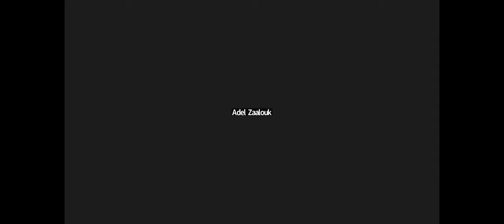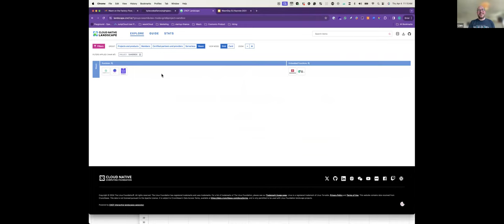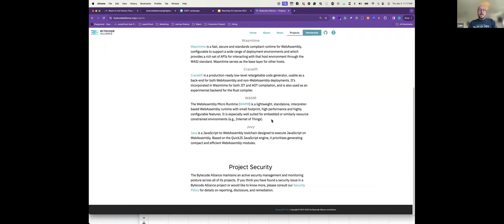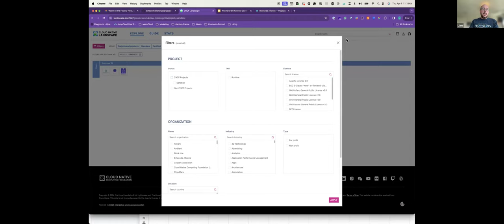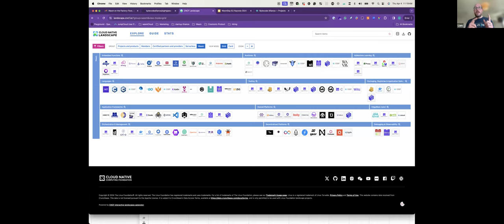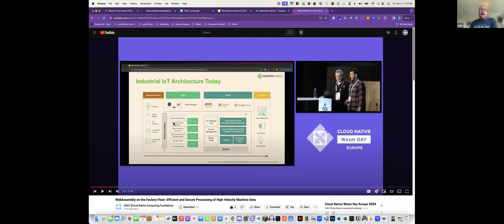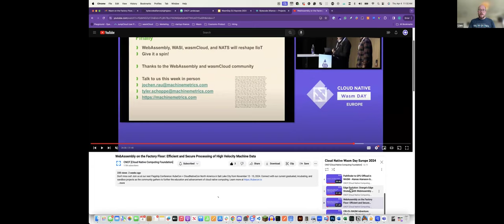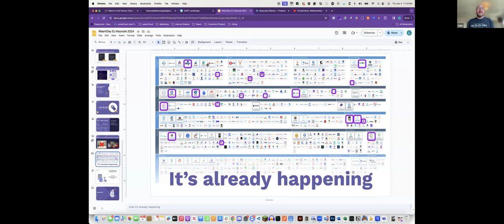CNCF TAG-Runtime Meeting 04-04-2024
Open Discussion